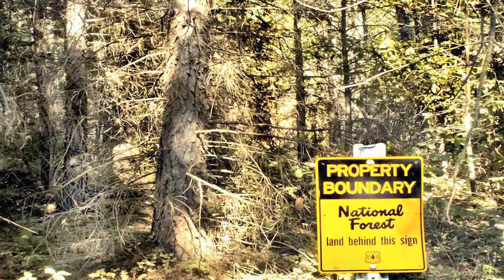Use It or Lose It BioMass